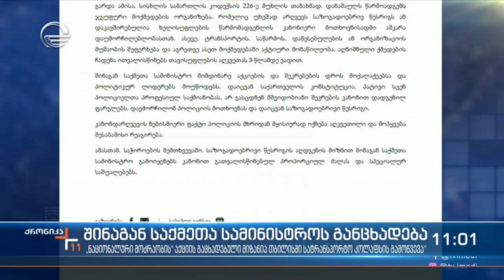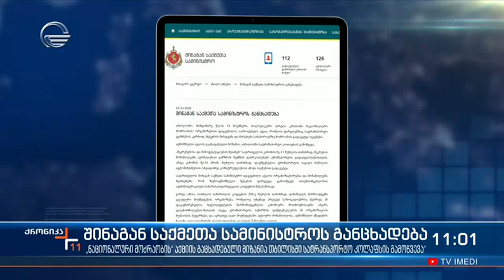"ნაცმოძრაობის" მიერ დაგეგმილ აქციას შსს განცხადებით ეხმაურება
ტელეკომპანია "იმედის" ოფიციალური Facebook გვერდი Teleimedi LLC 2021